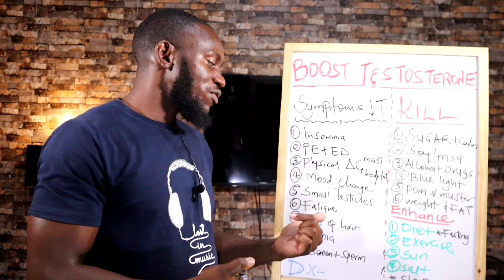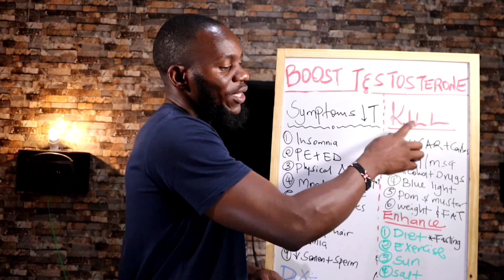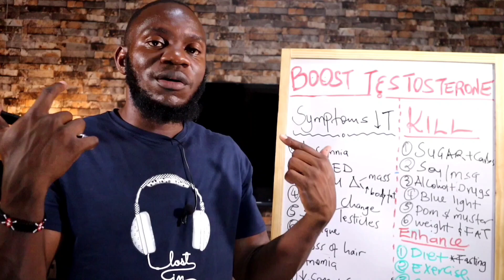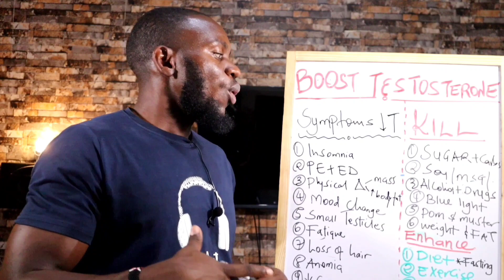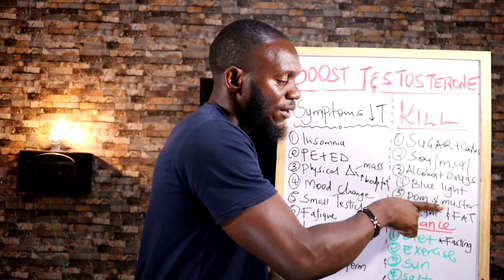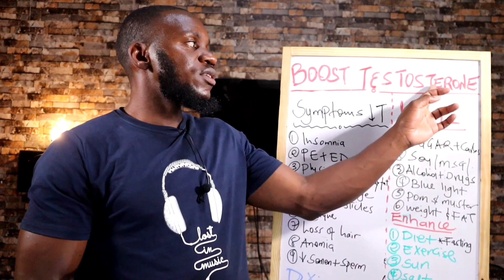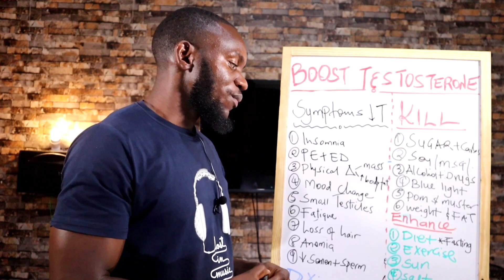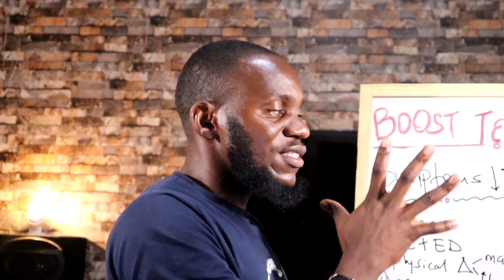Natural ways to get your Erection back!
Erectile dysfunction happens to be on the rise.
It is reversible through diets and exercise.
check this video out and learn